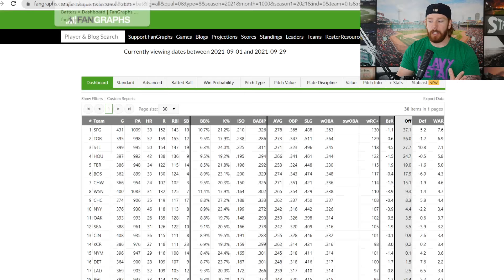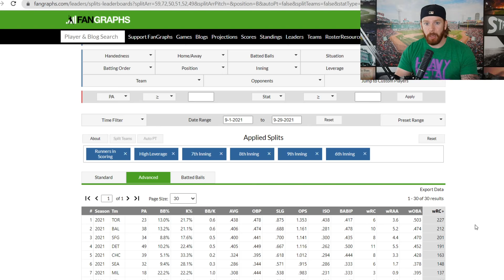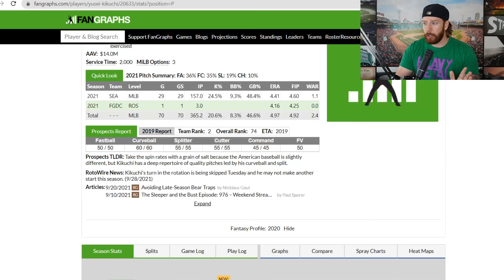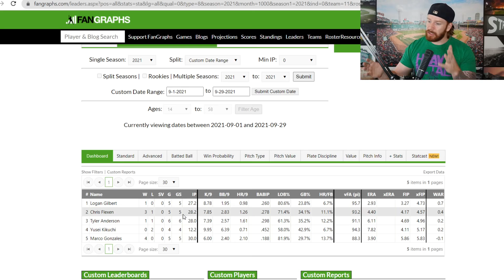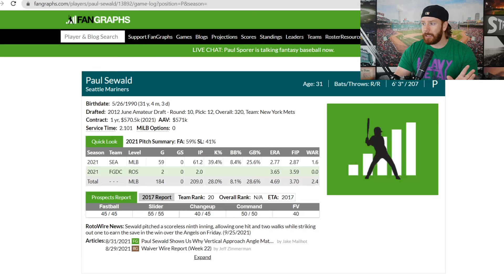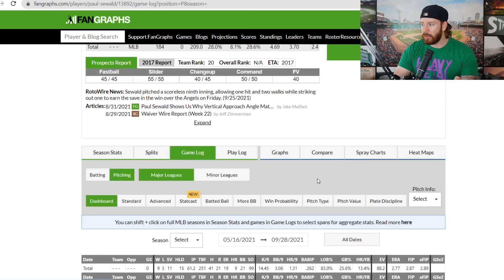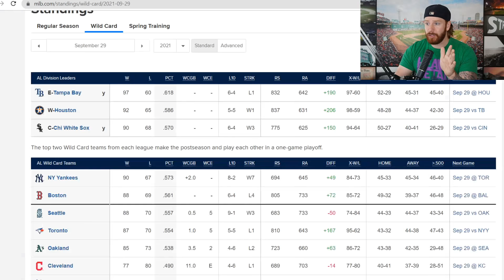The Seattle Mariners Might Actually Make the 2021 MLB Playoffs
The Mariners are now a half game back in the AL Wild Card Standings.  In this video, I go over their numbers in the month of September, and whether or not they can achieve what was thought impossible- making the playoffs.

Save 20% with Dr.Squatch!